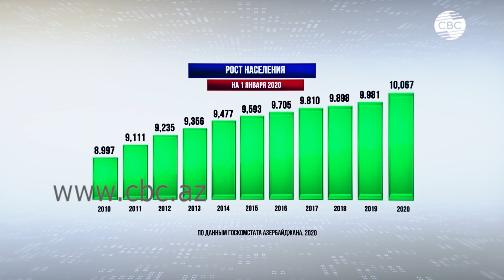Говорят цифры. Население Азербайджана